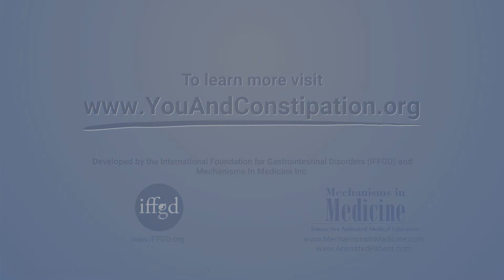What are the risk factors for dyssynergic defecation?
Digestive system expert Dr. Jeanetta Frye describes how muscle tension and lack of muscle coordination can play a role in the development of dyssynergic defecation. Back surgery, pelvic floor surgery, and childbirth can also put people at risk. Physical problems, including rectal problems, can be another factor in developing this type of chronic constipation.